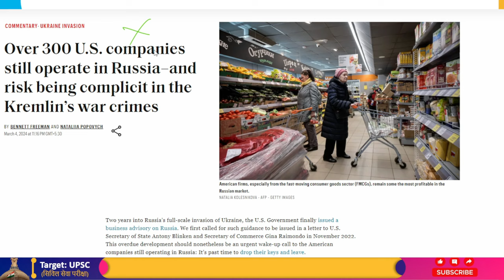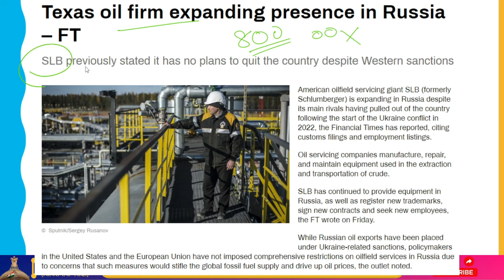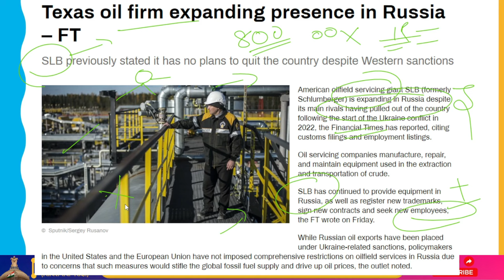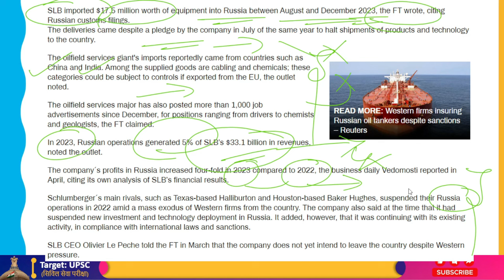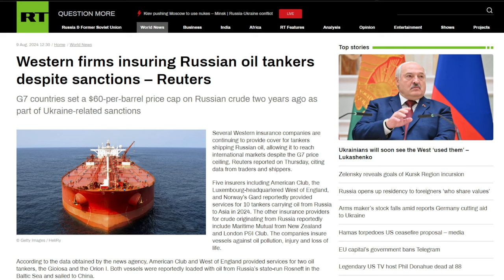हमे प्यारी है अपने देश की Economy , तुमलोग लड़ते रहो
The Financial Times has claimed, using customs documents and employment postings, that American oilfield servicing major SLB (formerly Schlumberger) is expanding in Russia despite its main competitors having left the nation following the start of the Ukraine conflict in 2022.
Companies that provide oil services create, fix, and manage the machinery required to extract and move crude oil.
According to the FT on Friday, SLB has continued to supply equipment to Russia in addition to registering new trademarks, signing new agreements, and hiring new staff.
Although sanctions connected to Ukraine have been applied to Russian oil exports, lawmakers in the US and the EU have not fully restricted access to oilfield services in Russia because they fear that doing so will constrain the world's supply of fossil fuels.